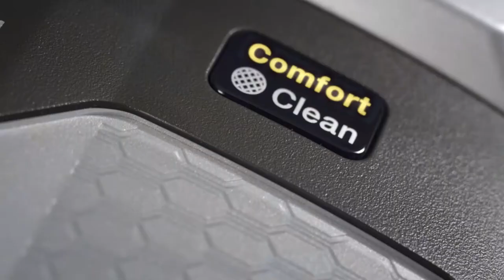Het comfort van de Miele Blizzard CX1 stofzuigers | De Schouw Witgoed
Ontdek de voordelen en het comfort van de stofzakloze Blizzard CX1 serie van Miele.